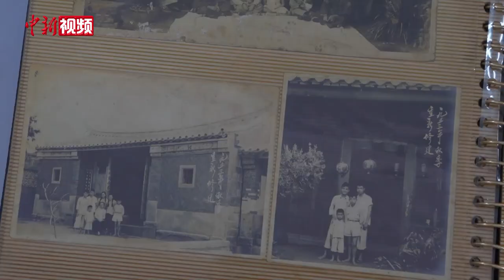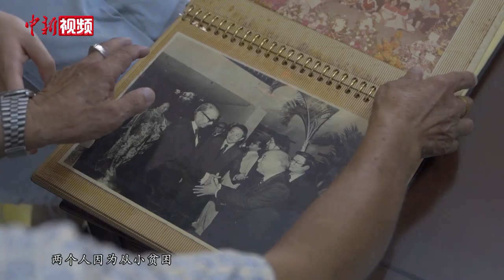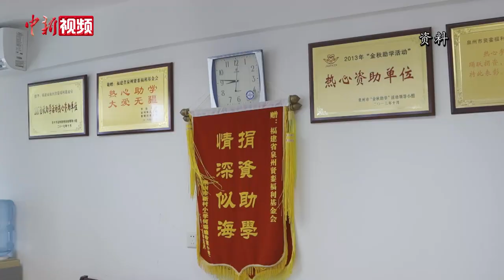探访华侨故居贤銮新厦 讲述老一辈华侨爱国爱乡故事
位于福建泉州丰泽区的法石港，曾是宋元泉州海洋贸易版图的重要一环。许多泉州人，从这里出发，踏上到海外谋生的航程。在法石港的对面，两座房子并排而立，有着300多年历史的美山何氏祖厝和建于上世纪70年代的贤銮新厦，从这里走出的爱国华侨何瑶焜、何瑶煌兄弟，留下了奖教奖学的“贤銮”美谈。